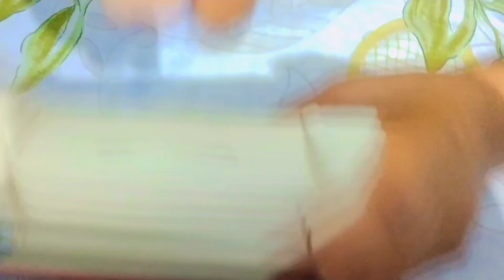বোনের জন্য Apple watch কিনতে গিয়ে কি হলো??🥹পিপি বাড়ি চলে আসবে বলে মাম্মা কান্না থামছে না।।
বোনের জন্য Apple watch কিনতে গিয়ে কি হলো??🥹পিপি বাড়ি চলে আসবে বলে মাম্মা কান্না থামছে না।।bengali